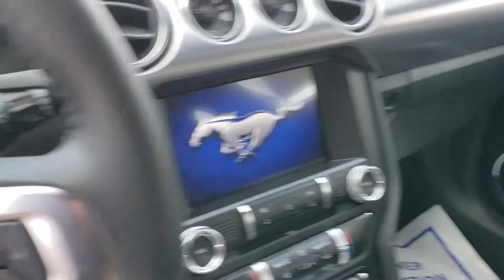Stephen McCauley Bill Estes Ford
2019 Ford Mustang Bullet